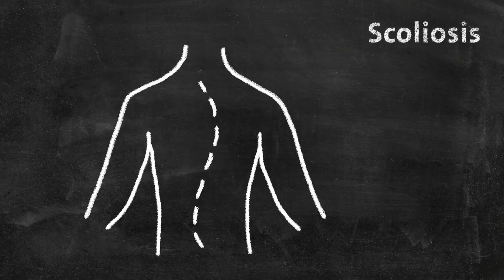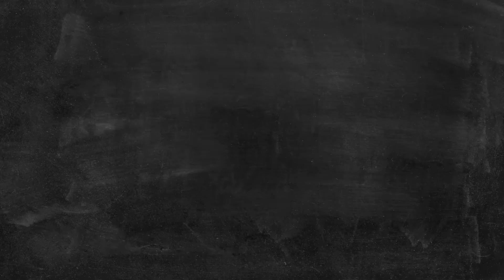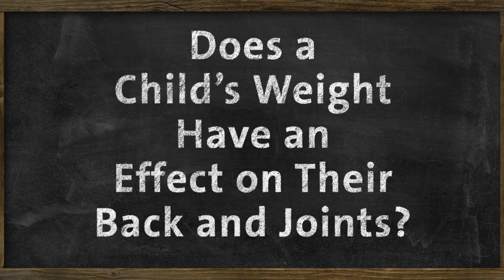Spine Experts Discuss Pediatric Back Pain & Scoliosis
From heavy backpacks to scoliosis, two NewYork-Presbyterian orthopedic experts discuss the causes of back pain in children and how to avoid worsening back pain as they head back to school.

To learn more and find care at Och Spine at NewYork-Presbyterian,